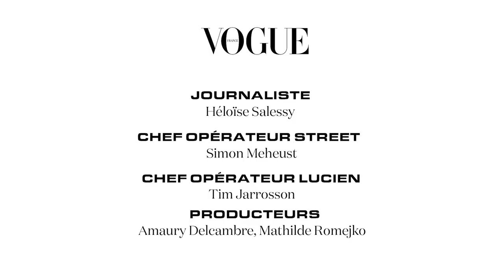Que portent les Parisiens en automne ? Ft. Lucien Pagès | Vogue France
Depuis la création de son bureau éponyme en 2006, l'attaché de presse Lucien Pagès fait et défait les modes, travaillant auprès des marques et maisons les plus influentes. L'occasion pour Vogue de l'inviter à participer à la série Street Style, en marge de la Fashion Week, pour décrypter et analyser les tendances stars de la saison. Que porte-t-on dans les rues de Paris cet automne ? Si le retour des années 2000 ne cesse de se confirmer, certains préfèrent adopter une silhouette minimaliste ou piocher dans la garde-robe de leurs ancêtres. Lucien Pagès commente ces silhouettes vues dans les rues de la capitale. Et il y en a pour tous les goûts.

Réalisateur Street : Simon Meheust
Réalisateur Lucien : Tim Jarrosson
Journaliste : Héloïse Salessy
Monteuse : Laurène Vanacker
Etalonnage : Rafael Sultan
Producteurs : Amaury Delcambre, Mathilde Romejko
Responsable du Casting : Adele Ligerot
Développement Vidéo Vogue France : Louise Des Ligneris
Responsable de la programmation : Stéphanie Amaya
Manager des opérations vidéos : Axelle De Benedittis
Directeur de la video : Thomas Leroy
Responsable du contenu éditorial : Eugénie Trochu

Remerciements à l’hôtel des Grands Boulevards.

Look #1 : @starvingbrenda
Look #2 : @thomas_riguelle
Look #3 : @toastkiller711
Look #4 : @fatkurrokhim
Look #5 : @meliimelow2
Look #6 : @whataboutsane
Look #7 : @o_ori.gumi